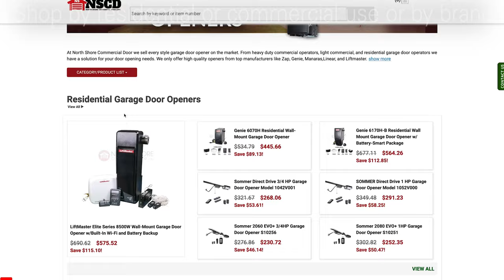Garage Door Openers from North Shore Commercial Door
North Shore Commercial Door has a wide variety of garage door openers for both residential and commercial garage doors. We carry the most trusted, high quality and reliable brands at the best prices. If you're looking for a specific brand of garage door opener, our website sorts them by brand or for residential or commercial applications.